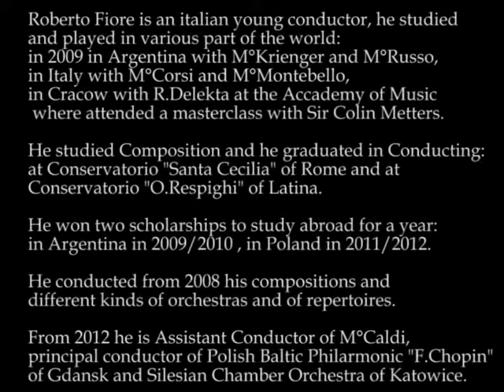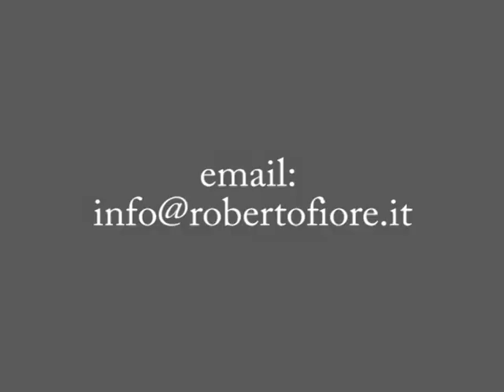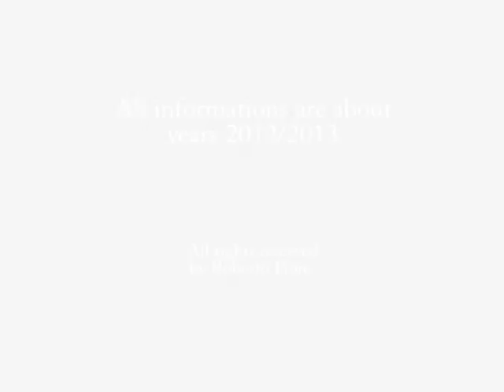Roberto Fiore Conductor - Showreel Presentation. (2013)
Roberto Fiore